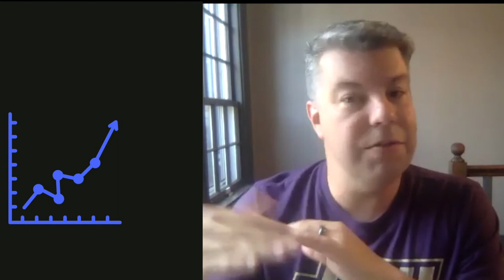Broadway performer: Jacob Brent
An interview about being involved in musical theater.